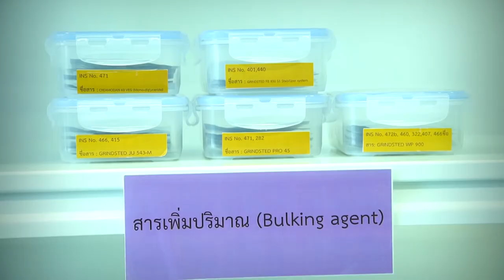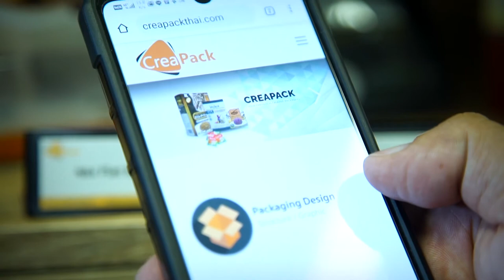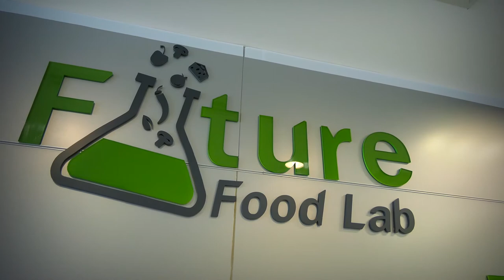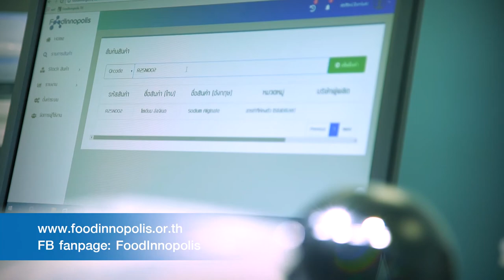Food Innopolis เมืองนวัตกรรมอาหาร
ผู้ประกอบการด้านเกษตรและอาหารที่ต้องการพัฒนาผลิตภัณฑ์ใหม่ หรือปรับปรุงผลิตภัณฑ์เดิมให้ตอบโจทย์ตลาดมากขึ้น แต่ไม่รู้จะเริ่มต้นที่ตรงไหน “เมืองนวัตกรรมอาหาร” หรือ “Food Innopolis” สวทช. พร้อมให้บริการแบบ one stop service อำนวยความสะดวกผู้ประกอบการ ในการสร้างมูลค่าเพิ่มให้แก่ผลผลิตทางการเกษตร พัฒนาผลิตภัณฑ์อาหารที่มีคุณค่าและมูลค่าสูง ตั้งแต่การวิจัย พัฒนาต้นแบบ ทดลองผลิต รวมถึงให้คำปรึกษาด้านกฎระเบียบที่เกี่ยวข้องทุกขั้นตอน เพื่อให้ผู้ประกอบการสามารถส่งมอบผลิตภัณฑ์คุณภาพสู่ผู้บริโภค สร้างมูลค่าเพิ่ม เพิ่มรายได้ เพิ่มคุณภาพชีวิต ตามแนวทางโมเดลเศรษฐกิจบีซีจี

เมืองนวัตกรรมอาหาร (Food Innopolis)
ศูนย์: ศูนย์บริหารจัดการเทคโนโลยี (TMC)